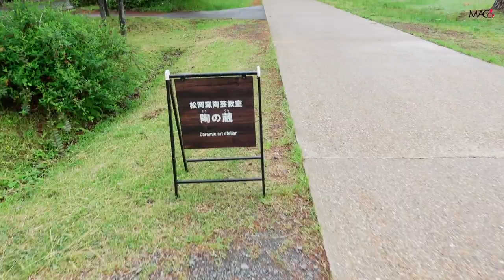陶芸をやってみた in松ヶ岡開墾城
本当は餃子の皿も作ってみたかった。
みんなも鶴岡市羽黒の松ヶ岡開墾城に遊びきてね！

受傷日2018.07
退院    2019.01

〒810-0041
渋谷真子宛